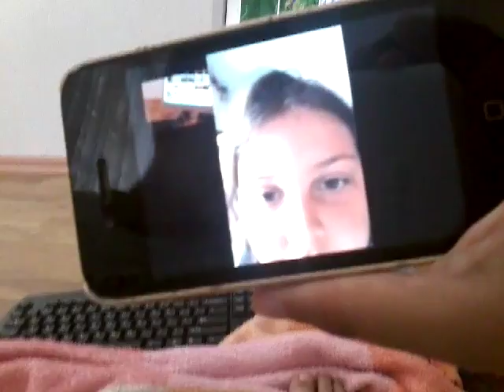erblin Nina 123321